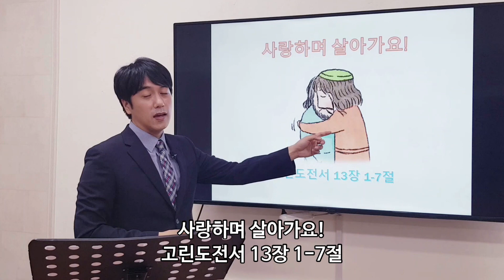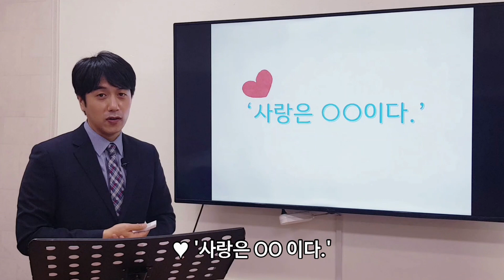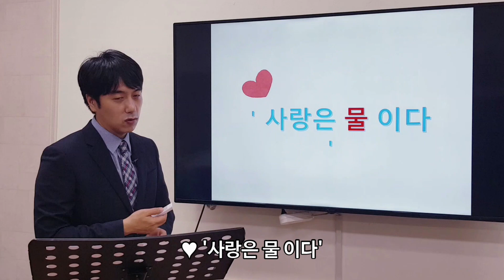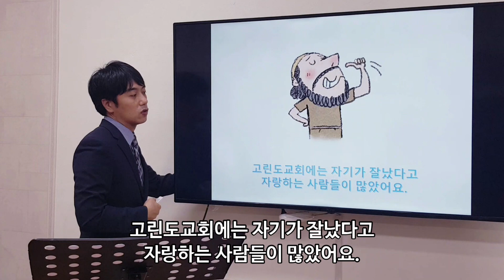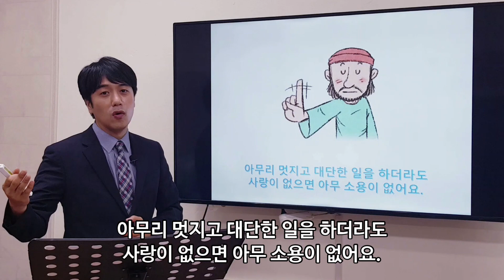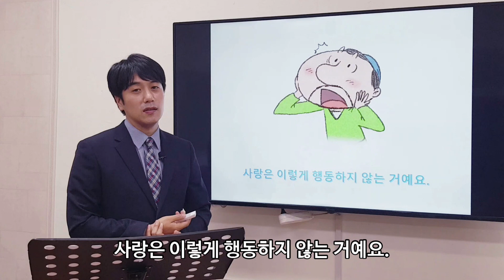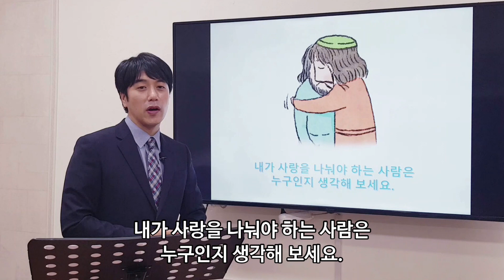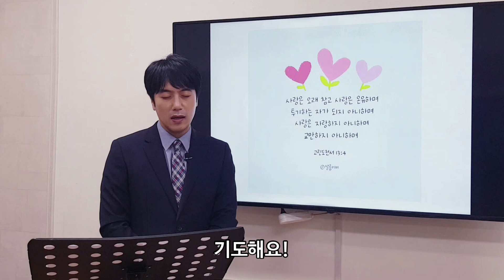2020/06/21 주은혜교회 유년부설교